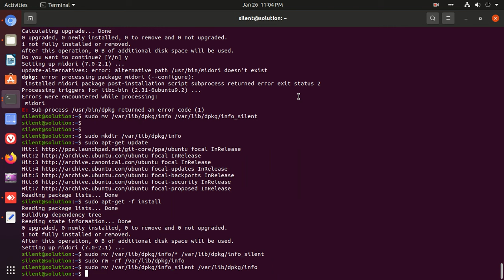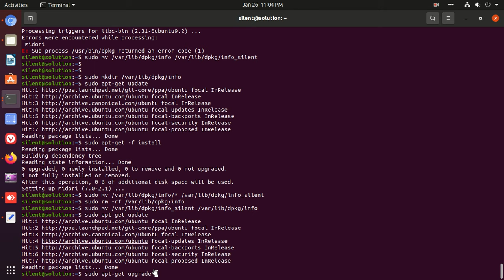how to fix E: Sub-process /usr/bin/dpkg returned an error code (1)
This Video Show How to Fix E: Sub-process /usr/bin/dpkg returned an error code (1) dpkg: error processing package midori

sudo mv /var/lib/dpkg/info /var/lib/dpkg/info_silent [Here You Can Change  silent File Name ]